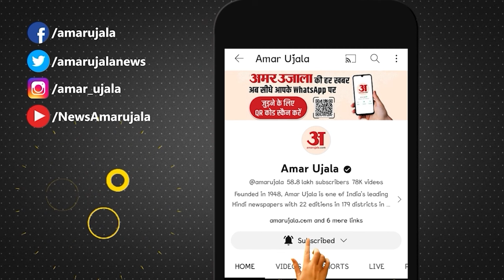L K Advani: Bharat Ratna देने के पीछे मोदी की रणनीति, Karpoori Thakur की तरह ये भी मास्टरस्ट्रोक?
वरिष्ठ बीजेपी नेता और पूर्व उप प्रधानमंत्री लालकृष्ण आडवाणी को भारत रत्न दिए जाने की घोषणा के बाद इसे लेकर चर्चाएं शुरू हो गईं हैं। इसके पहले पूर्व प्रधानमंत्री अटल बिहारी वाजपेयी को भी भारत रत्न दिया जा चुका है।